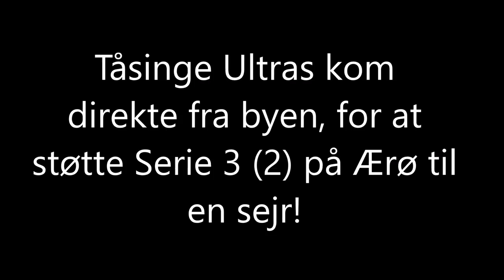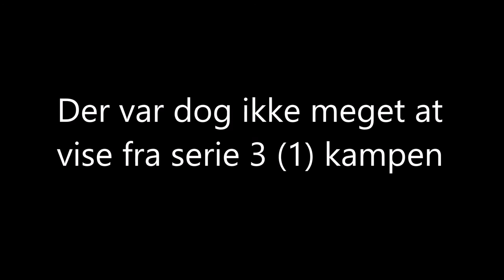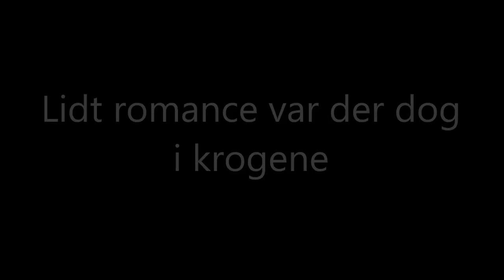Tåsinge Ultras serie 3 (Ærø)